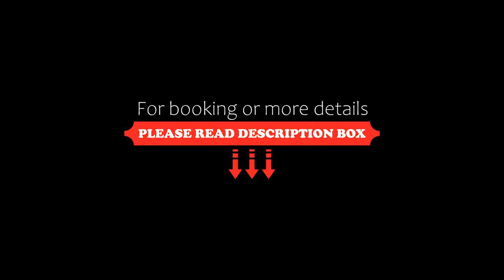Hotel Texas Żory, Żory, Poland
About Property:
You're eligible for a Genius discount at Hotel Texas - Żory! To save at this property, all you have to do is sign in.
Located in an Twinpigs Theme Park, 3-star Hotel Texas - Żory offers air-conditioned rooms. The complex is located next to the DK 1 main road.
Décor of the rooms is inspired by Mexican, Old West and Native American cultures. There is free Wi-Fi, a flat-screen TV with satellite channels a...
Property Type: Hotel
Address: ul.Katowicka 24, 44-240 Żory, Poland
Searching For
1. Hotel Texas Żory - Żory - Poland
2. Hotel Texas Żory - Żory - Poland Address
3. Hotel Texas Żory - Żory - Poland Rooms
4. Hotel Texas Żory - Żory - Poland Amenities
5. Hotel Texas Żory - Żory - Poland Offers and Deals
Audio Credit:
Track Title: Reasons To Hope
Artist: Reed Mathis